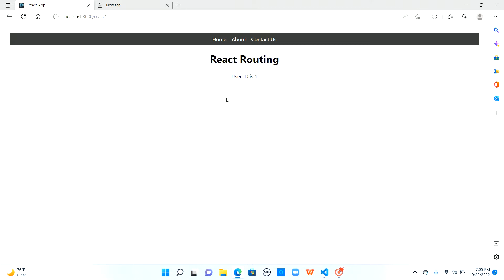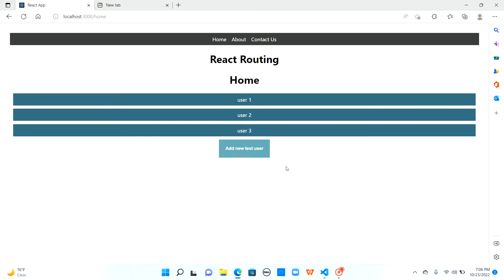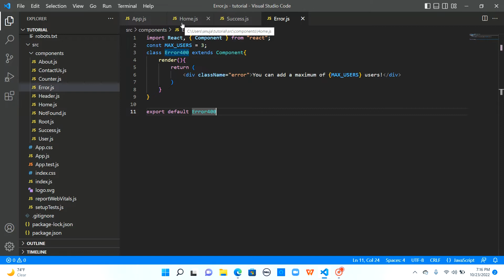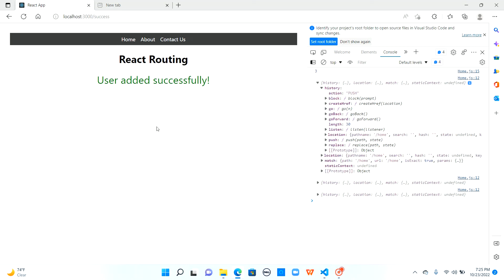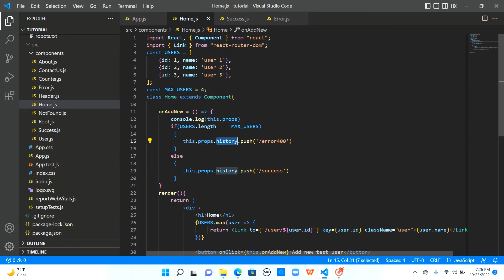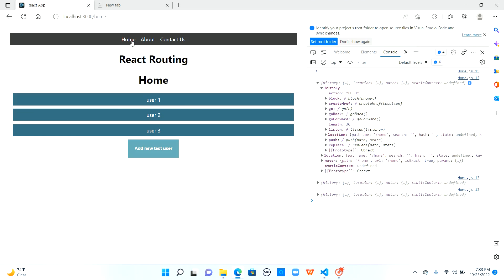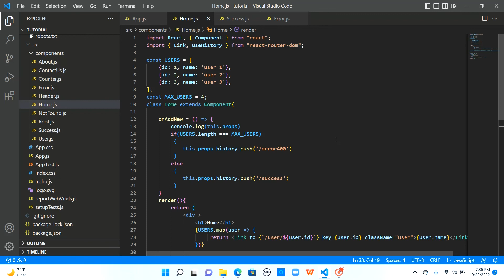[25] React JS | Programmatically navigate | React Router V5 | history push | useHistory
This video explains how to navigate from one component to another component programmatically with the help of the history object and useHistory hook provided by react router dom.